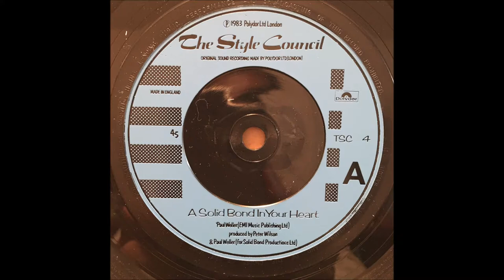STYLE COUNCIL ♪A SOLID BOND IN YOUR HEART♪IT JUST CAME TO PIECES IN MY HANDS♪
1983
A SOLID BOND IN YOUR HEART
COMPOSER/ PAUL WELLER
PRODUCER/ PETER WILSON, PAUL WELLER
IT JUST CAME TO PIECES IN MY HANDS
COMPOSER/ PAUL WELLER